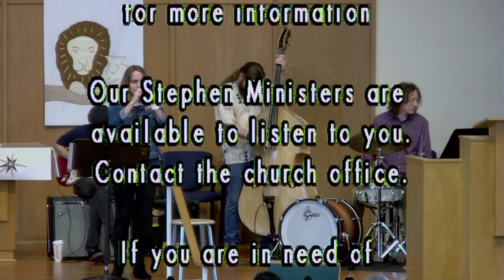Glenview UMC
Dr. Rev. Eun-Hye Choi ' The Image of God'